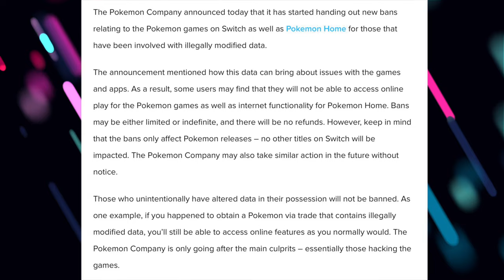The Pokémon Company Is BANNING Switch Players Before Scarlet & Violets Release